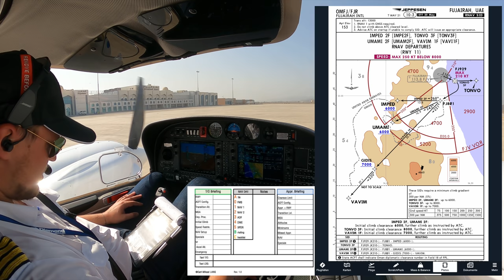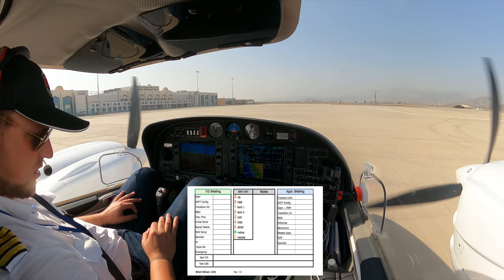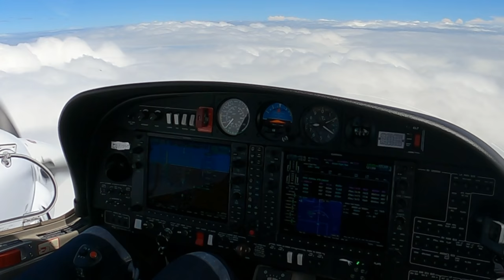UAE to PAKISTAN / THAILAND FERRY FLIGHT in the DA42-VI / EP2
Welcome to EP2 of this ferry flight series! In this one we will fly the DA42-VI from Austria to Thailand via Greece (Heraklion), Egypt (Hurghada), UAE (Fujairah), Pakistan (Karachi), India (Nagpur), Bangladesh (Chittagong).